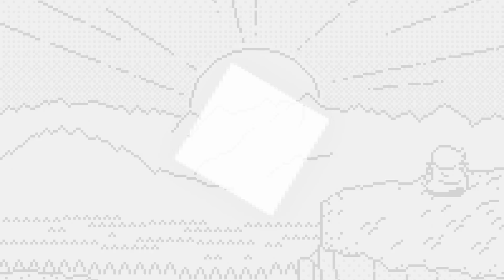THE WORLD IS SQUARE -- Final Fantasy VII Main Theme (Serenity) track preview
A preview of the Final Fantasy VII  Main Theme arrangement on Scarlet Moon's new album, The World is Square, which features chillout versions of songs from classic Squaresoft games.